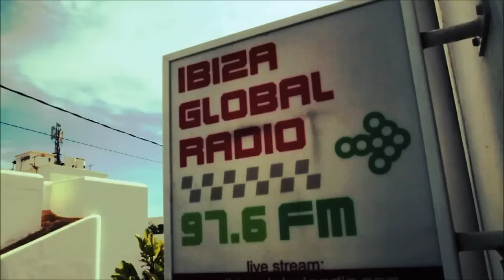Karmon - Wowshit (Original Mix) ---- VIDEO!!!!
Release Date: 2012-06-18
Genre: Deep House
Label: Diynamic

Video cut by Osnabeats